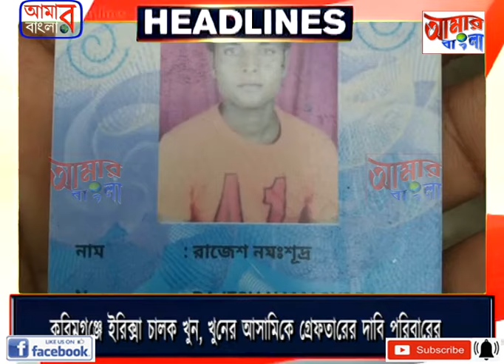AAMAR BANGLA # NEWS # 25 06 2024